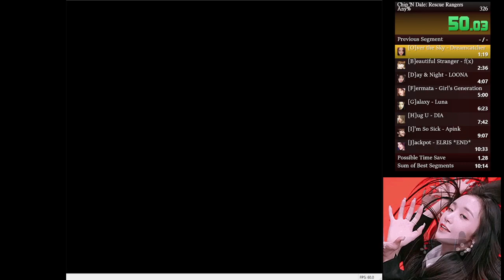Chip 'n Dale Rescue Rangers NES Speedrun 10:26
Emulator : NEStopia